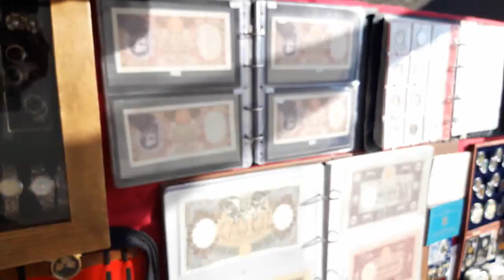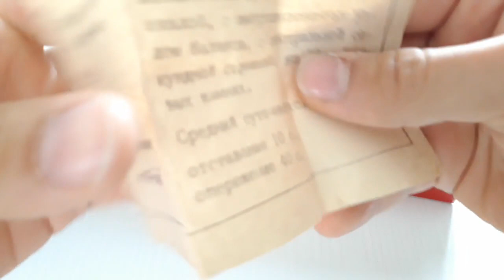A CACCIA DI TESORI+MINI RECENSIONE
Salve carissimi amici, oggi vi porto con me al mercatino dell usato dove cercheremo qualche bell orologio.